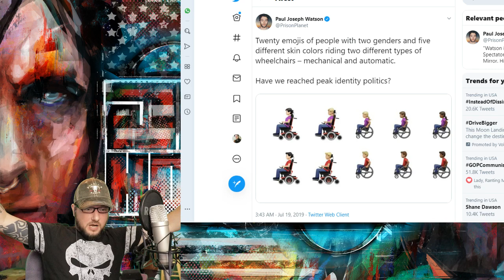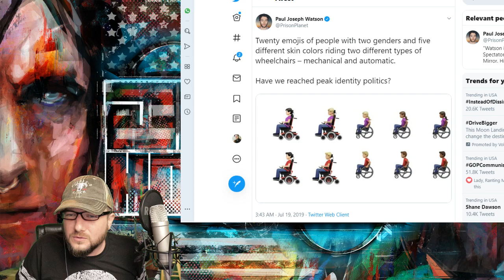100 Vids in 100 Days - #1 - Baboon Butt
I am publishing 100 videos in 100 days. They will probably not make much sense often. Occasionally they will. Words mean stuff.